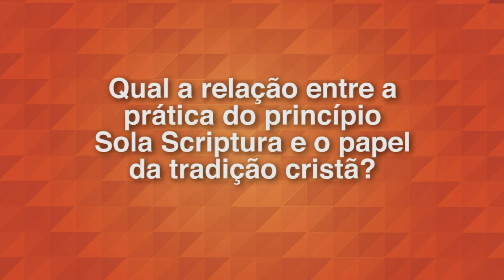Sola Scriptura e o papel da tradição cristã | Kevin Vanhoozer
Qual a relação entre a prática do princípio Sola Scriptura e o papel da tradição cristã? Kevin Vanhoozer, tratando deste assunto em sua obra "O Drama da Doutrina", explica como os protestantes podem entender corretamente este princípio.